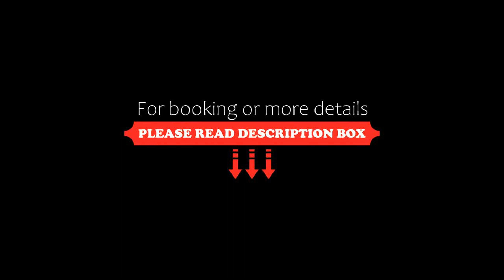Dormy Inn Premium Otaru, Otaru, Japan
About Property:
You're eligible for a Genius discount at Dormy Inn Premium Otaru! To save at this property, all you have to do is sign in.
Just a minute away from Otaru station on the JR Hakodate Line, Dormy Inn Premium offers air-conditioned rooms with free internet access, a flat-screen TV and refrigerator.
Facilities at Dormy Inn Premium Otaru include natural hot spring baths and a sauna.
Coin-operated washing machine, public computer...
Property Type: Hotel
Address: 047-0032 Hokkaido, Otaru, Inaho 3-9-1, Japan
Searching For
1. Dormy Inn Premium Otaru - Otaru - Japan
2. Dormy Inn Premium Otaru - Otaru - Japan Address
3. Dormy Inn Premium Otaru - Otaru - Japan Rooms
4. Dormy Inn Premium Otaru - Otaru - Japan Amenities
5. Dormy Inn Premium Otaru - Otaru - Japan Offers and Deals
Audio Credit:
Track Title: Subway Dreams
Artist: Dan Henig